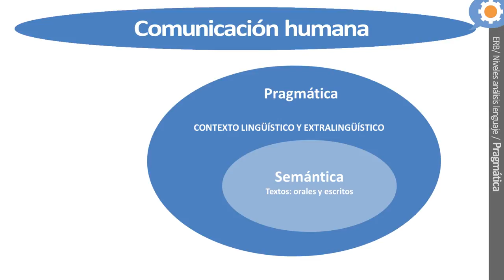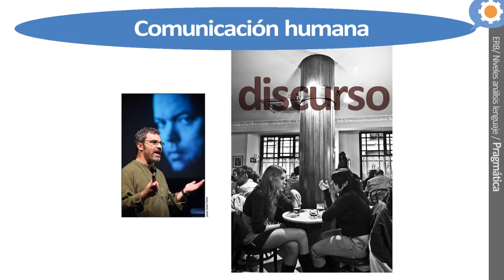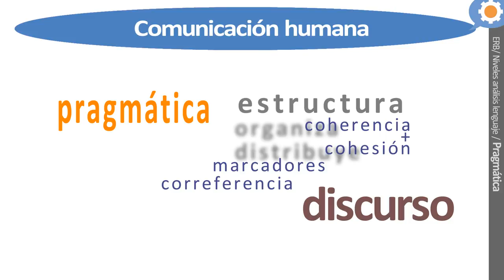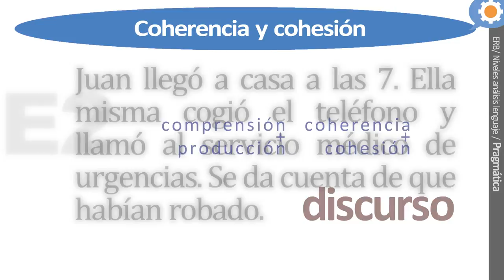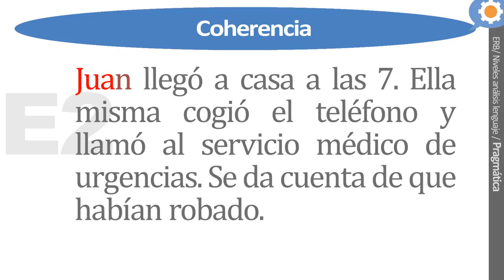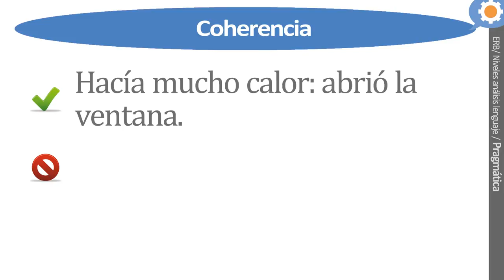Pragmática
M. Antònia Martí i Mariona Taulé, Universitat de Barcelona